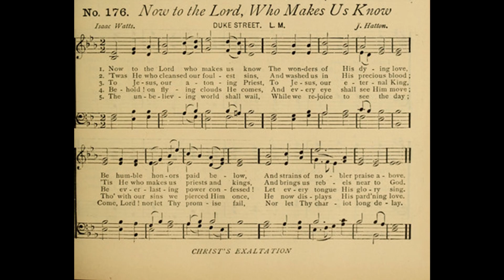Now to the Lord Who Makes Us Know (Duke Street)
Tune: Duke Street by: John Hatton

1. Now to the Lord, that makes us know
The wonders of his dying love,
Be humble honors paid below,
And strains of nobler praise above.

2. ’Twas he that cleansed our foulest sins,
And washed us in his richest blood;
’Tis he that makes us priests and kings,
And brings us rebels near to God.

3. To Jesus, our atoning Priest,
To Jesus, our superior King,
Be everlasting power confessed,
And every tongue his glory sing.

4. Behold, on flying clouds he comes,
And every eye shall see him move;
Though with our sins we pierced him once,
Then he displays his pard’ning love.

5. The unbelieving world shall wail,
While we rejoice to see the day:
Come, Lord; nor let thy promise fail,
Nor let thy chariots long delay.